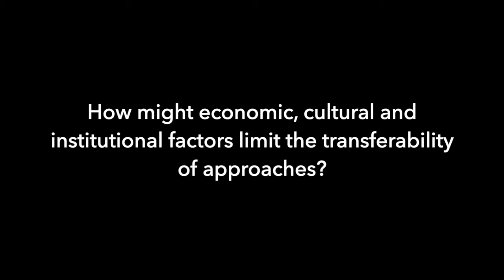LSE-Ardhi Global Learning Initiative: Flooding climate risk mitigation in London and Dar es Salaam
Increased flooding is just one of the impacts of climate change that we are currently facing. In this film we are looking at flood adaptation in Dar es Salaam and London, more specifically the flood adaptation taking place in relation to the River Ravensbourne in Lewisham and the rivers Msimbazi and Kibangu which surround the Kigogo settlement.